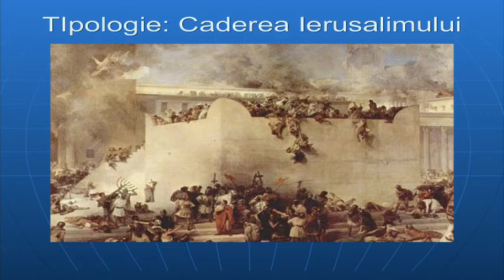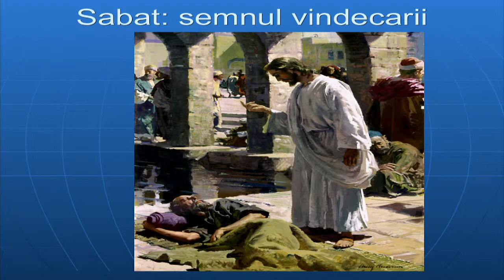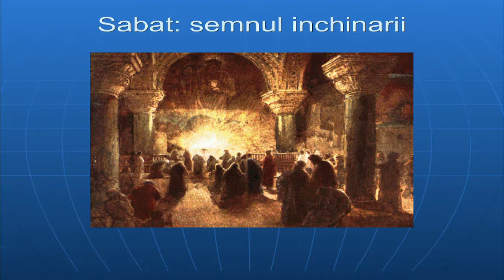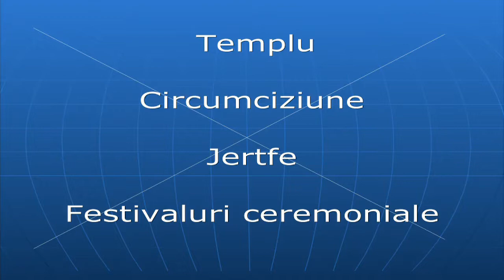"Rugați-vă pentru Sabat" - Pastor Valentin Dănăiață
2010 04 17 sat evening 720p